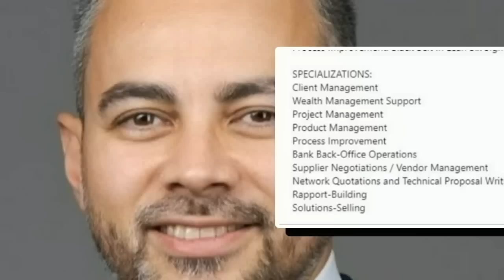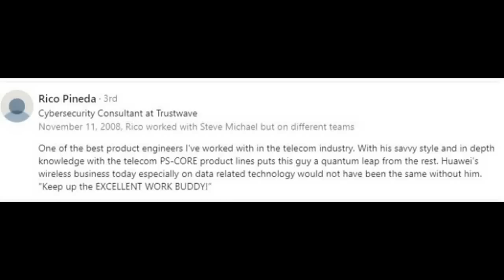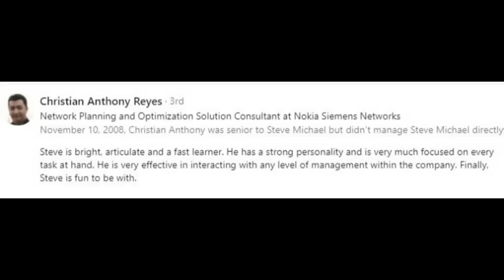RUMORED BOYFRIEND NI KC CONCEPCION GANITO PALA KAYAMAN AT TALINO! MANAGER NG BANGKO SA SWITZERLAND!